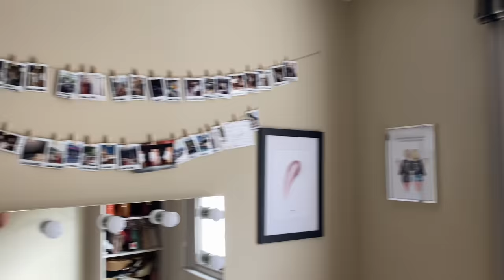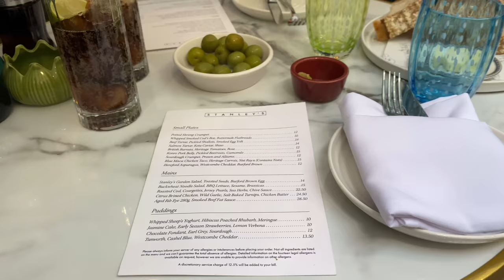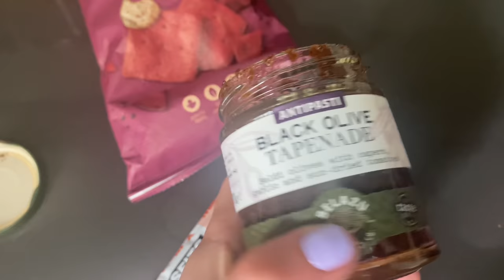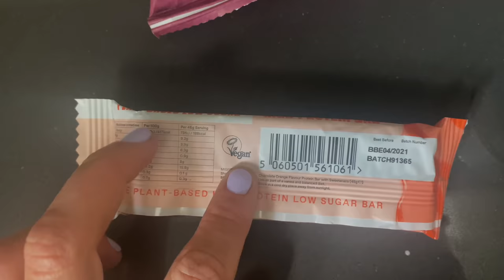Little life catch up and week vlog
Hope you guys enjoy. Thank you for all your support and lovely messages. X